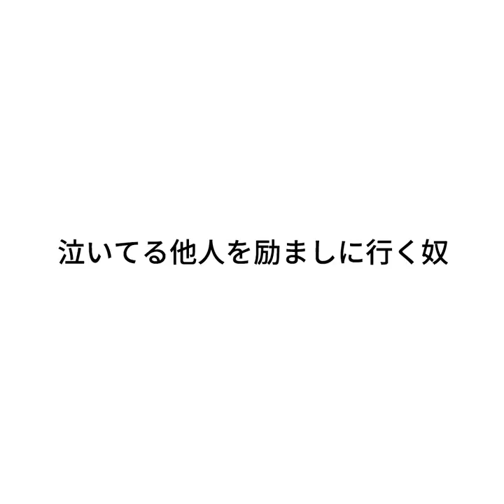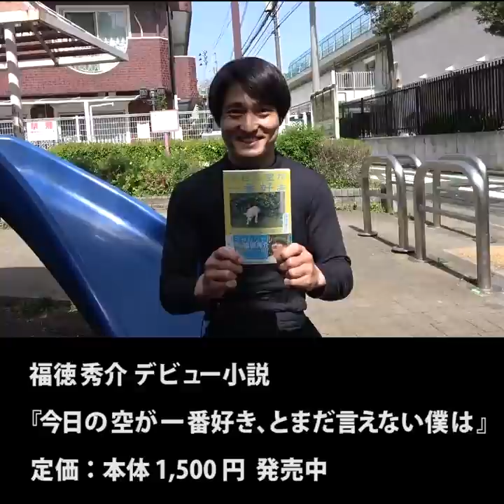『泣いてる他人を励ましに行く奴』ジャルジャルのネタのタネ【JARUJARUTOWER】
8000本をHPとYouTubeで毎日更新しています！

▶︎コントシネマ『サンチョー』 2021年11月19日(金)より全国順次ロードショー

▶︎単独ライブ『JARUJARU TOWER 2021ー愛るしい、きみー』チケット発売中
↓購入はFANYチケットにて※公演名で「JARU」と検索！

▼12/5(日)～7(火)＠大手町よみうりホール
12/5(日)16:15開場17:00開演　配信あり
12/6(月)①13:45開場14:30開演 ②18:15開場19:00開演
12/7(火)①13:15開場14:00開演 ②17:45開場18:30開演

▼12/9(木)～12(日)＠梅田シアタードラマシティ
12/9(木)18:00開場19:00開演
12/10(金)18:00開場19:00開演
12/11(土)①13:30開場14:30開演 ②18:00開場19:00開演
12/12(日)①12:30開場13:30開演②17:00開場18:00開演

▼12/17(金)＠ルミネtheよしもと
18:00開場18:30開演20:30終演　配信あり

◎料金
前売り：6000円　当日：6500円
配信：2500円

第一章 花曇

月曜日：朝メシ食う奴
火曜日：日常撮る奴
水曜日：日常撮る奴
木曜日：真夜中に電話する奴
金曜日：リモートする奴